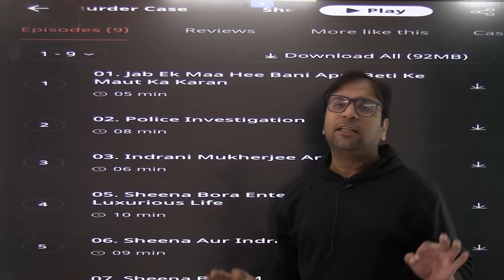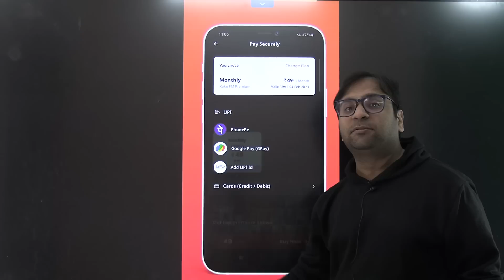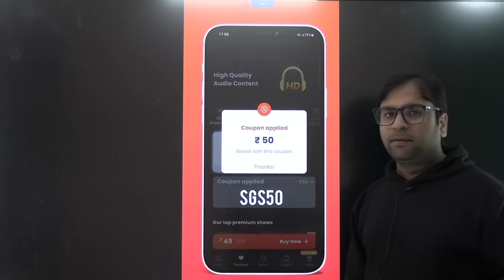Shocking twist in Nikki Yadav Murder case : Family involved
Our Courses
1 Personality Development course
2 Personality development course for females
3 UPSC Foundation course
4 UPSC Current affairs course
5 NCERT for all Govt Exams
6 Banking Courses
7 SSC GD Course
8 NTA NET Paper 1 Course
9 GS Polity